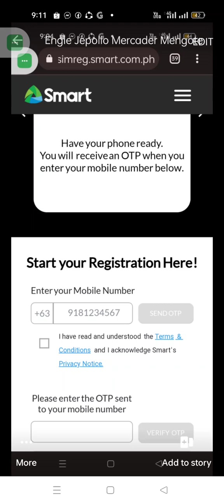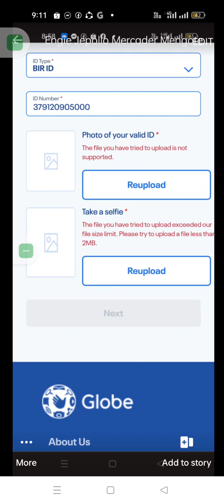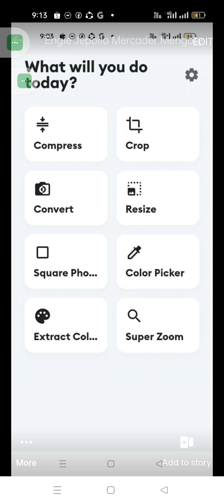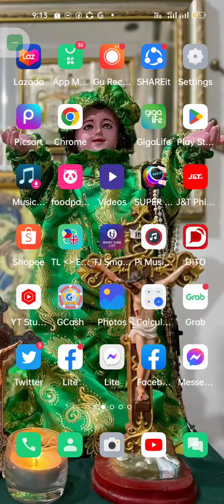pinaka madali na SIM CARD registration guide